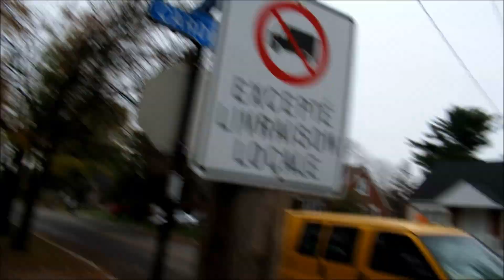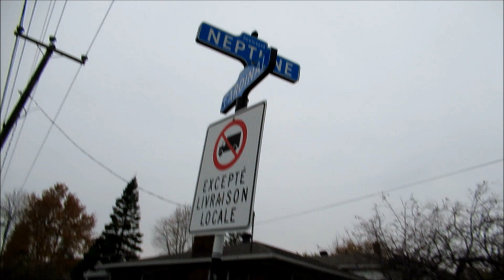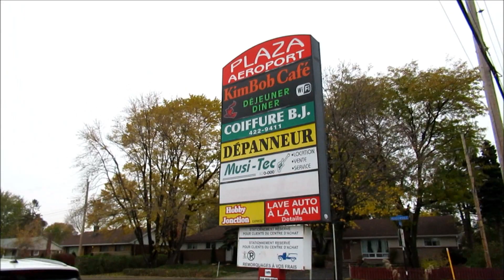(STRONG LANGUAGE) WALKING CARDINAL ST. IN MONTREAL'S TOWN OF POINTE-CLAIRE / 11-01-18